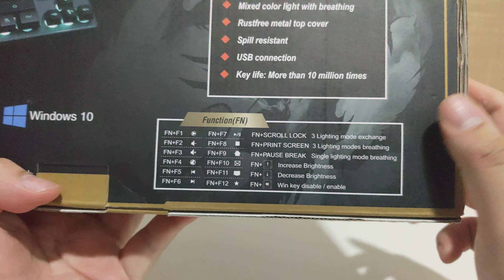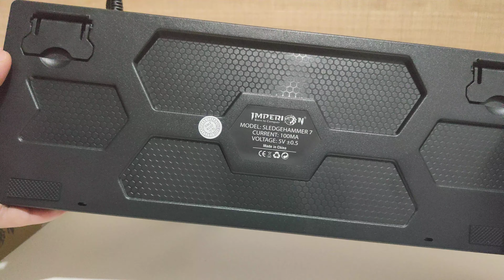Imperion Gaming Keyboard Sledgehammer 7 KG S07C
Garansi Resmi Imperion 1 Tahun

Specification:
- Type: wired, illuminated, backlight
- 87 Floating type keys
- Mixed color light with breathing
- 19 keys anti ghosting
- Rustfree aluminium plate
- USB connection
- Spill resistant
- Key life: More than 10 million times
- Everlasting laser engraved characters
- Compatible: Microsoft Windows, Linux, Mac OS